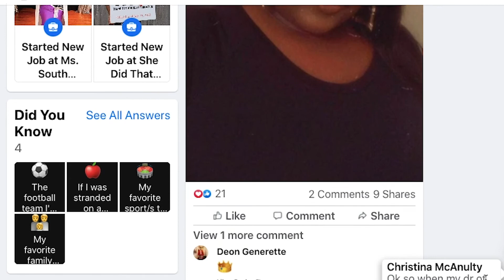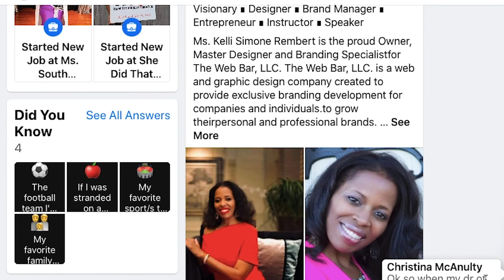SiTV Episode 7: "She Did That!" with Tina Torres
Tina Torres is a community advocate who aims  to bring awareness to causes like Domestic Violence and sexual assault through her organization "She Did That".
The recent Ms. South Carolina Plus America winner has also been involved with the "Juneteenth" celebration in Columbia, SC
Ms. Torres talks about how she's been holding it down, all while adjusting her new crown!
Tune in Saturday March 27th at 7pm to see the interview!